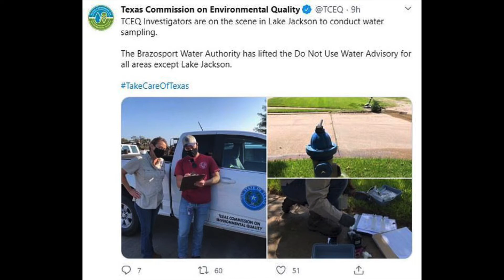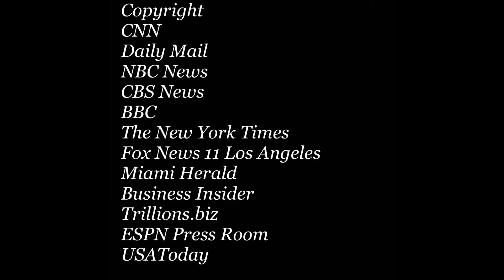News Stories That I Took Note Of For The Week (I Choke and Slightly Mess Up) 😑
My name is Vivian Gilbert (known on the Internet as Pipcorn)

This is a video for a future TV Host/Journalism Career

***This Video is supposed to be Business Professional***

Please enjoy the video and Thank you to anyone and everyone for your support!

Age: 20 (during the time of this recording)